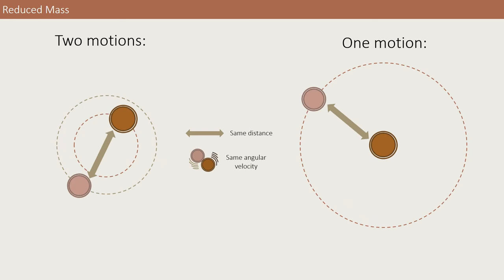Reduced mass visualisation